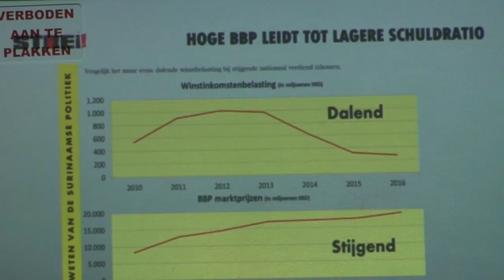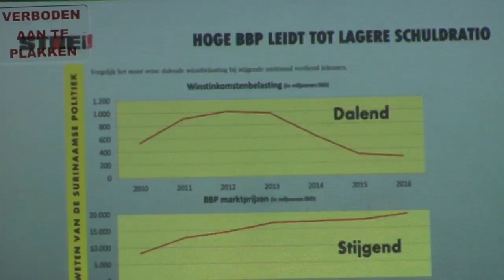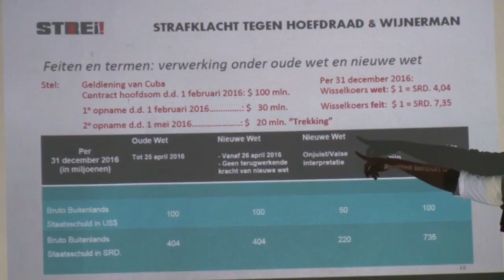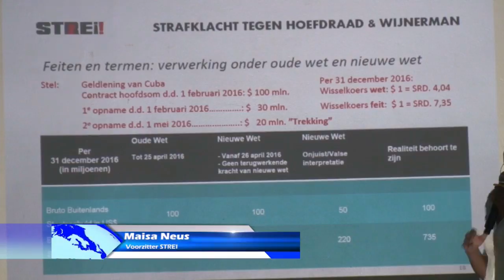15 08 2018 Politieke Partij STREI dient strafklacht in